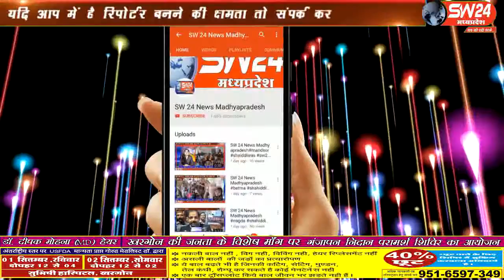sw24news kurwai, 1.09.2019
विदिषा जिले की पठारी में श्री गणेशोत्सव पर्यूषण पर्व और मुहर्रम त्यौहार की पूर्व तैयारियों को लेकर थाना प्रांगण में शांति समिति की बैठक थाना प्रभारी महेंद्र शाक्य की उपस्थिति में आयोजित की गई#sw24news